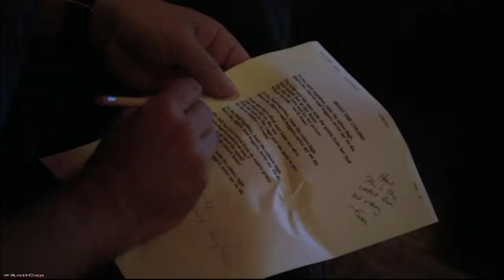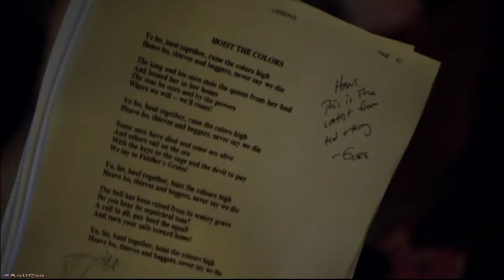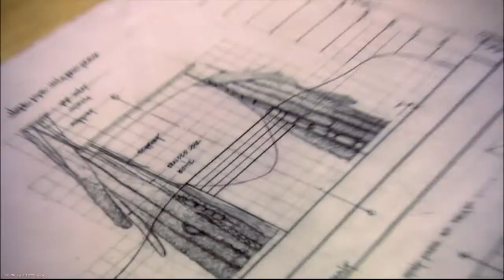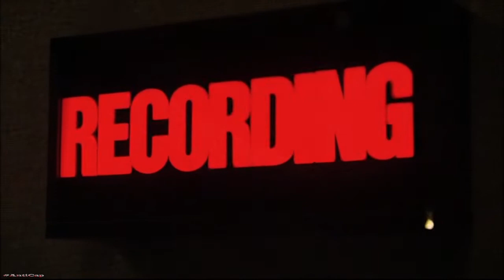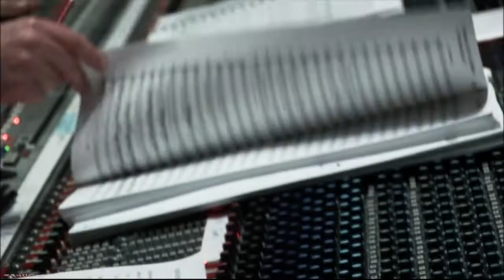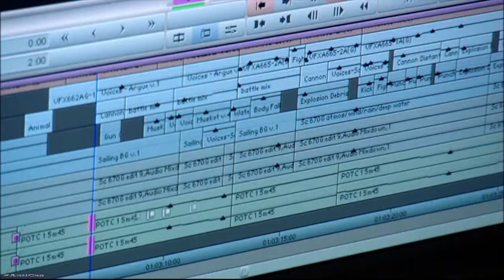Как снимали Пиратов Карибского моря (Часть 18) / Making of Pirates of the Caribbean (Part 18)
На канале есть все доступные и интересные материалы о создании культовых фильмов про пиратов:
- Пираты Карибского моря: Проклятие Чёрной жемчужины / Pirates of the Caribbean: The Curse of The Black Pearl (2003)
- Пираты Карибского моря: Сундук мертвеца / Pirates of the Caribbean: Dead Man's Chest (2006)
- Пираты Карибского моря: На краю света / Pirates of the Caribbean: At World's End (2007)
- Пираты Карибского моря: На странных берегах / Pirates of the Caribbean: On Stranger Tides (2011)
- Пираты Карибского моря: Мертвецы не рассказывают сказки / Pirates of the Caribbean: Dead Men Tell No Tales (2017)

Как создавали фильм? Как снимали фильм? Все ответы тут. Видео из-за кулис, за сценой, со съёмок.

(¯`·.¸¸.·» Подписочка на канал «·.¸¸.·´¯)
Ты смотришь уникальный контент. Если хочешь поблагодарить и поддержать меня - заходи на Патреон или просто задонать, сколько не жалко. Буду рад всему, так как монетизации Ютуба на канале нет.